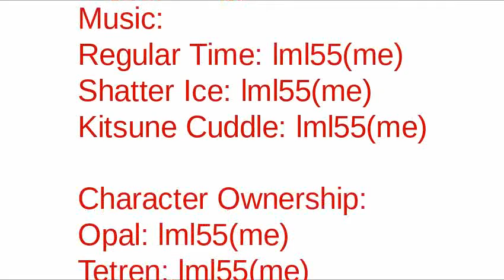(Stick Figure Series) The Void Tunnel Ep 2: The Fire Angel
Support for future animations
Not the game I've been Donate to Support Future Animations VVV